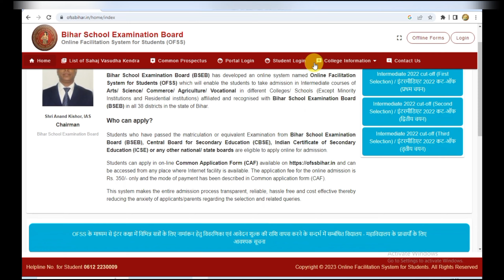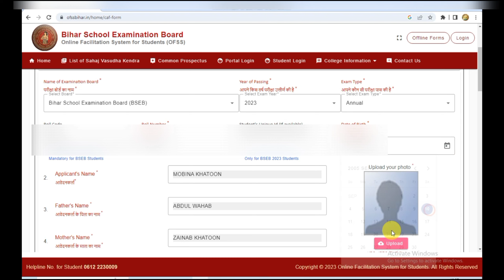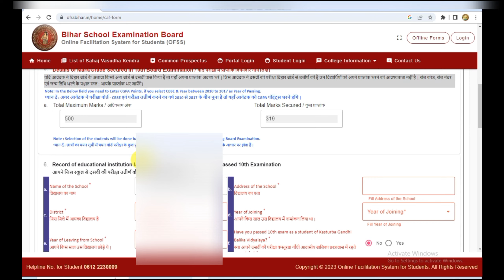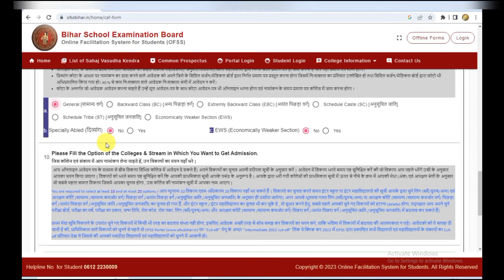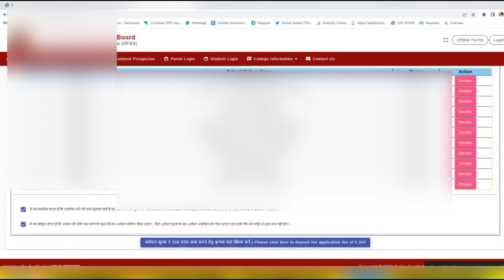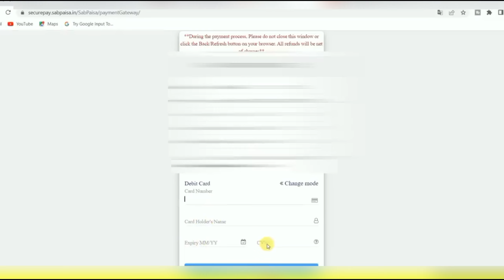Bihar Board Inter Admission 2023|Inter Admission Online Apply 2023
Pc या laptop में Whatsapp Log in कैसे करे

Your Queries 👇
bihar inter admission 2023 online form
11 class ka admission form kaise bhare 2023
ofss bihar inter admission online form 2023
bihar inter admission online form 2023
bihar inter admission 2023 online kaise kare
bihar inter admission 2023 online kaise bhare ok technical
bihar board inter admission online form kaise bhare
bihar inter admission online apply kaise kare
bihar inter admission 2023 ok technical
Ok technical
Bihar inter admission
Ok technical
bihar board ofss inter admission 2023,bihar board inter admission date 2023